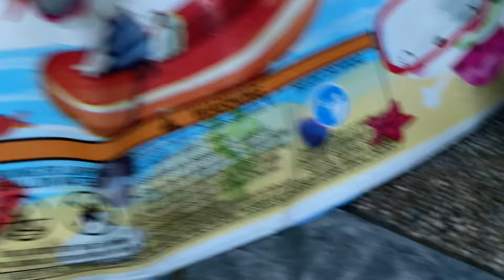Menangkap Ikan Lele Loncat-loncat, Patin, Mas, Sepat, Koi, Glowfish, Kaviat, Bulu Ayam & Kura-kura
Catching Jumping Catfish, Patin, Mas, Sepat, Koi, Glowfish, Kaviat, Chicken Feathers & Turtles